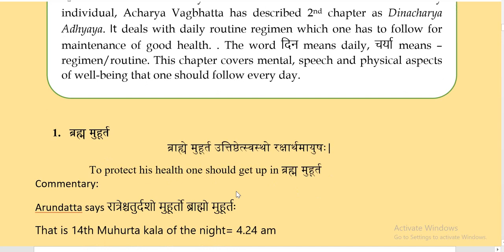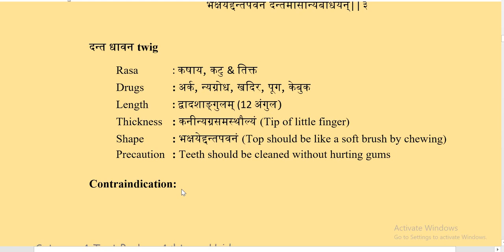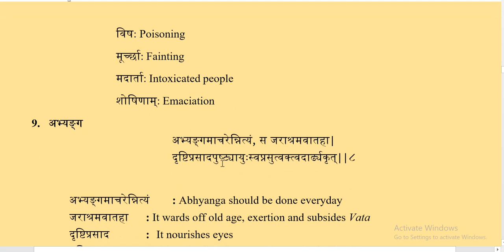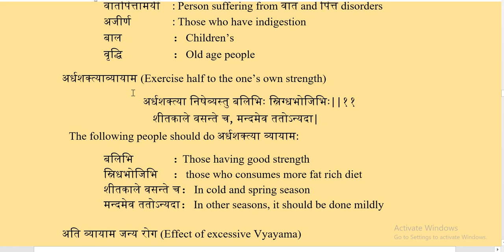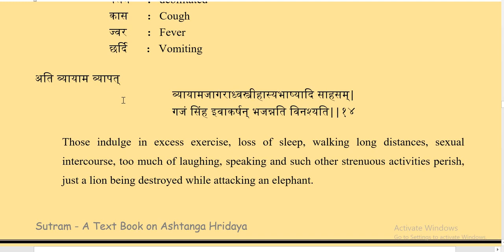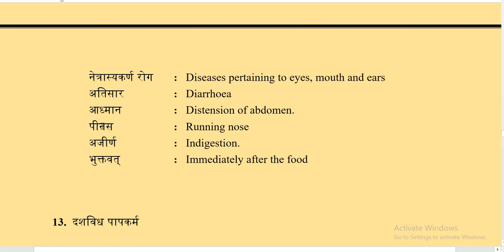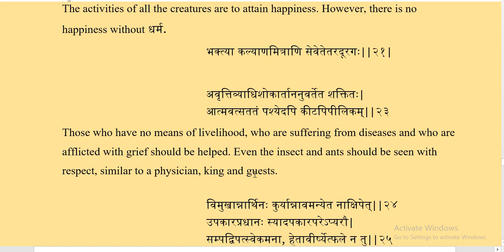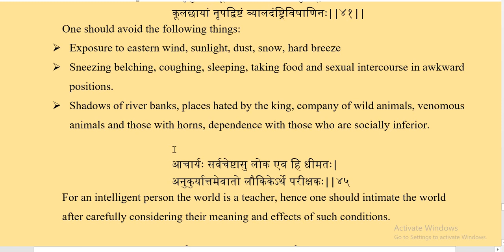Ashtanga Hridaya || Sutra Sthana || Chapter - 2 || Dinacharya Adhyaya (दिनचर्या अध्याय )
Ayurveda Globe provides platform for the scholars of Ayurveda to learn the Hoilistic science. It also creates awareness in public domain regarding diet and regimen to promote health.
This and the upcoming videos will help undergraduates (BAMS) and also postgraduate aspirants (AIAPGET) to prepare for the exams